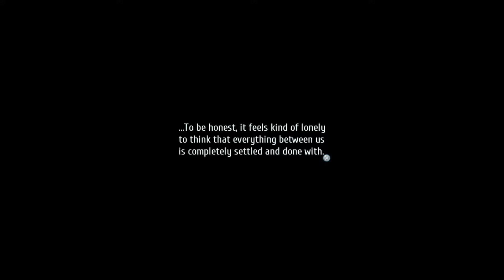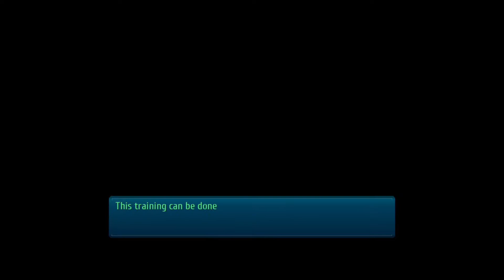Trails of cold steel 3 episode 29: Day 5/14 start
This is my commentated playthrough of Trails of Cold Steel 3